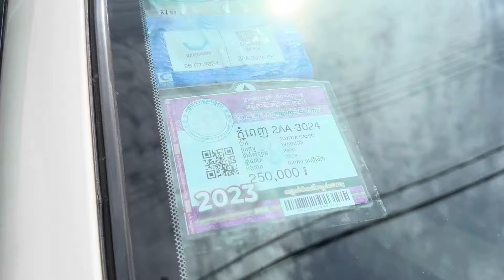03 បាឡែនCamry XLE 03 ហ្វូលអប់សិនដំបូលបេីកសុីន1ជុំស្អាតខ្ចី/$10,xxx/te070969098/095944436/0972822001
ចាប់អារម្មណ៏ សូមខលមក :
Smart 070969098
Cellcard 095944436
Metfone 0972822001